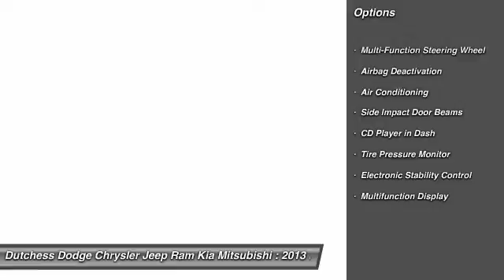2013 Mitsubishi Lancer SE Poughkeepsie NY 12601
2013 Mitsubishi Lancer SE

This vehicle is located at:

2285 South Roadd  (Rt 9)